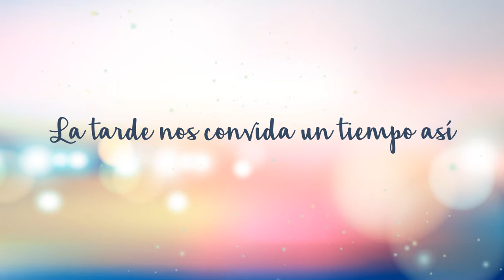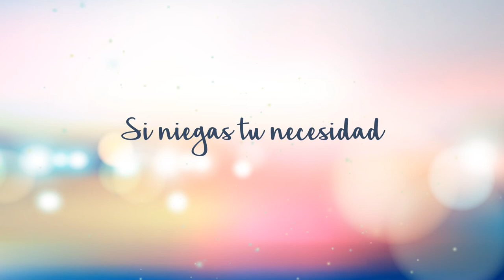"Perfumes de ti" Evelyn Müller (Video Lyrics)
Este sencillo es parte del nuevo álbum en el que estoy trabajando este año.
Producción musical por César Dallasta.
Producción audiovisual por Marta Barrera Mayol.
Sígueme!
Twiter: @EvelynMullerTw
Facebook: Evelyn Müller - Oficial